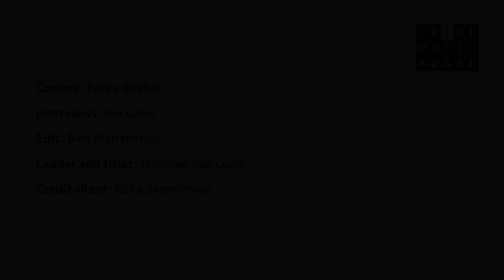Interview with Parisa Taghizadeh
Parisa Taghizadeh won the 2014 Pride Photo Award and also came frist in the 2014 Gender category with her touching photo series 'Boy’.